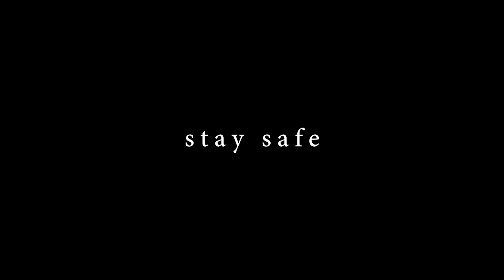[Relaxing ASMR] Making Coffee at Home with Breville Coffee Machine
2020 is the year where we spend most of our time staying at home. We drink about 2-3 cups of coffee per day and hey, making homemade coffee at home is so much fun! Besides having the ability to practice our latte art, we actually save a lot of money! Take-away coffee in Australia is quite expensive. So, why not make it by yourself instead of buying it?

We use Breville the dual boiler machine and Breville Smart Grinder Pro. The machine is perfect for your home cafe and it heats up really fast (so, you don't have to waste your time waiting for the machine to heat up).

Enjoy the relaxing ASMR version of our video!